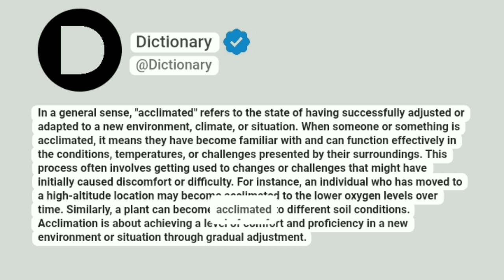Acclimated Meaning In English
In a general sense, "acclimated" refers to the state of having successfully adjusted or adapted to a new environment, climate, or situation. When someone or something is acclimated, it means they have become familiar with and can function effectively in the conditions, temperatures, or challenges presented by their surroundings. This process often involves getting used to changes or challenges that might have initially caused discomfort or difficulty. For instance, an individual who has moved to a high-altitude location may become acclimated to the lower oxygen levels over time. Similarly, a plant can become acclimated to different soil conditions. Acclimation is about achieving a level of comfort and proficiency in a new environment or situation through gradual adjustment.